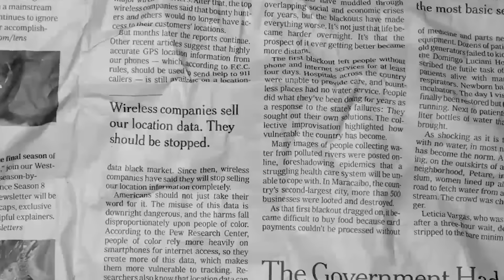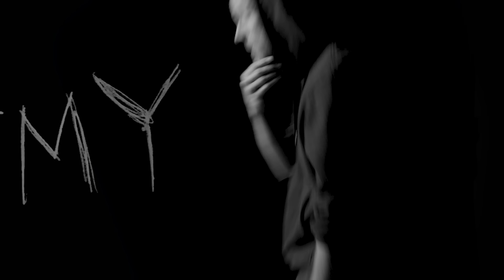Collie Buddz - Take It Easy (Full Album)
Collie Buddz Announces Fourth Studio Album "Take It Easy," available worldwide 9/29/23.

Collie Buddz, the renowned Bermudian reggae artist and trailblazer, is set to release his highly anticipated fourth studio album, "Take It Easy,". This compelling collection of songs represents Collie Buddz at the peak of his creative powers, delivering an album that seamlessly blends reggae, dancehall, and hip-hop influences to create a captivating musical experience.

"Take It Easy" features a masterful fusion of infectious riddims, thought-provoking lyrics, and Collie Buddz's signature smooth vocals. With each track carefully crafted, the album promises to take listeners on an exhilarating sonic journey that showcases the evolution and growth of one of the most innovative voices in contemporary reggae. The 12 song project has an impressive lineup of collaborators including Bounty Killer, B-Real (Cypress Hill), Demarco, Danny Towers, and Keznamdi.

The majority of songs on "Take It Easy" are produced by Collie Buddz himself, along with his trusted collaborator Jason "J-Vibe" Farmer and the help of his world renowned band. This hands-on approach to production ensures that every track is infused with Collie Buddz's unique vision and creative energy. Other producers include Bobby Konders of Massive B (Twisted Agenda) & Fatbabs (Mr. Wicked) The result is a cohesive and sonically rich album that highlights Collie Buddz's growth as an artist and his commitment to delivering exceptional music.

In anticipation of the album's release, Collie Buddz expressed his excitement saying, "I feel blessed to be able to continue my musical journey. I poured my heart and soul into this project, and I'm thrilled to finally share it. I especially love how the album came together consisting of multiple writing and recording camps around the world with some of my favorite people. 'Take It Easy' is a celebration of life, love, and the power of music to unite us all. I hope it brings joy and positive vibes to everyone who listens.".

Collie Buddz is renowned for his ability to create music that resonates with audiences across the globe."Take It Easy" represents the culmination of Collie Buddz's artistic growth and serves as a testament to his unwavering commitment to creating music that inspires, uplifts, and connects people from all walks of life.

Tracklist:
00:00:01 Take It Easy - Produced by Collie Buddz and Jason 'J Vibe' Farmer
00:03:01 High Grade (International Herb) - Produced by Collie Buddz and Jason 'J Vibe' Farmer
00:05:50 Brighter Days - Produced by Collie Buddz and Jason 'J Vibe' Farmer
00:09:26 You Around - Produced by Collie Buddz and Jason 'J Vibe' Farmer
00:12:09 Close To You - Produced by Collie Buddz and Jason 'J Vibe' Farmer
00:15:09 No Bush Weed (ft. B Real) - Produced by Collie Buddz and Jason 'J Vibe' Farmer
00:17:51 Twisted Agenda (ft. Bounty Killer) - Produced by Massive B
00:20:30 Mr. Wicked - Produced by Fatbabs
00:23:00 Trap Set (ft. Demarco) - Produced by Collie Buddz and Jason 'J Vibe' Farmer
00:26:06 Money Up (ft. Keznamdi) Produced by Collie Buddz
00:28:49 Collision (ft. Danny Towers)
00:32:07 Hold Firm - Produced by Collie Buddz with additional production by Johnny Cosmic

Album Credits
Artwork: Blair Goodie at Freshprintsbyblair
Producers: Collie Buddz, Jason 'J Vibe' Farmer, Massive B, Fatbabs, & Johnny Cosmic
Writers: Colin Harper, Louis Freese, Rodney Price, Collin Edwards, Kesnamdi McDonald, and Danny Towers
Mixing Engineers: Noah Cronin at Sea Major Seven Studios, Niko Marzouca & Robert Marks at Niko's House, Bob Horn, Colin Harper, and Johnny Cosmic
Mastering Engineers: Nicholas Di Lorenzo, Chris Gehringer, and Michael Denten
Executive Producers: Colin Harper, Igor Katz, & Abel Cooper